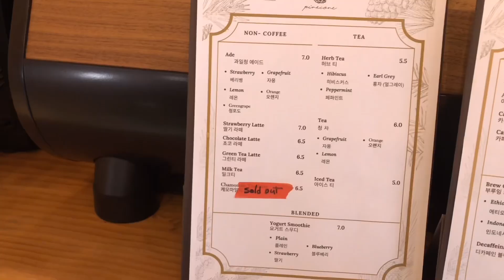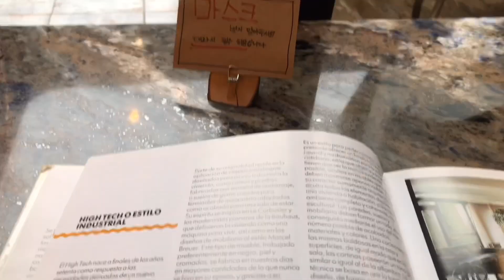Seoul Vlog☔️waking up at 5am study&work in Korea, Korean tech company, weekend in Korea, Seoul cafe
[🔜 TR🇹🇷 & DE 🇩🇪 & KR🇰🇷 captions]

It is already over a month since I started to work at a Korean tech startup. This vlog is about my daily life in Seoul and how I spend my weekend in Korea visiting Seoul cafe. These days I wake up early at around 5 am and go to work early as well.

💌About me: I am a former GKS (KGSP) student and just recently completed the program. After graduating from University I decided to stay in Korea. Currently I am based in Seoul and working at a Korean tech startup and decided to record my daily life as an expat in Seoul South Korea.

📢 Small notice: this is still new to me. If you are looking for aesthetic content or an aesthetic video this channel may or may not disappoint you- hopefully the latter . The focus of my videos will be on showing you the daily life of an expat in Korea as unfiltered as possible - meaning the good and the bad will be included. I will try my best to upload as much as possible and hopefully my channel will be helpful in any kind of way to you.